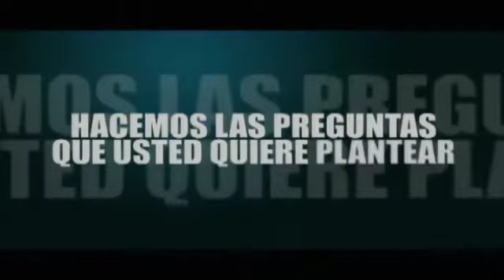Usted Tiene La Palabra (Henry Ramos Allup) - 4/4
Usted Tiene La Palabra con el Licenciado José Israel González, Premio Nacional de Periodismo.

Entrevista especial a Henry Ramos Allup, transmitido por Somos TV el 08/04/2013